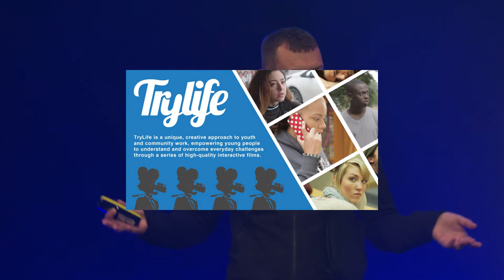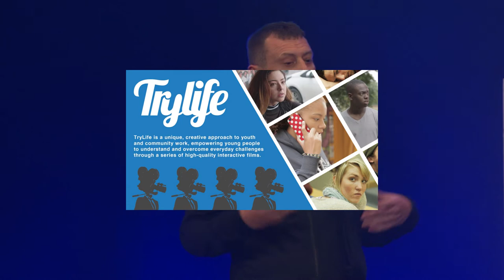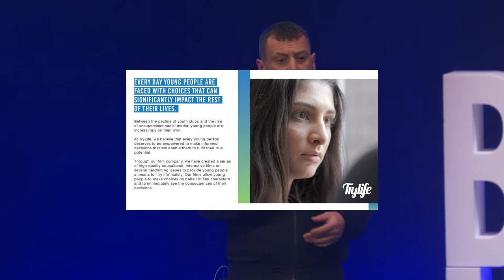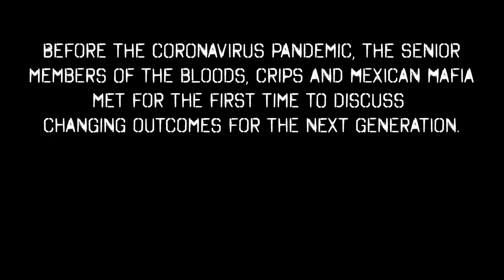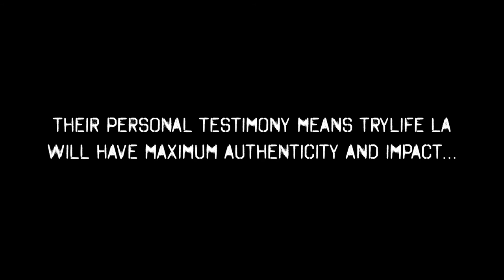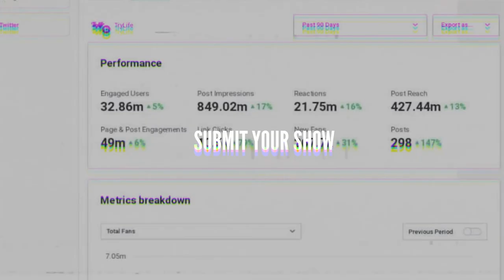How the Covid Lockdowns Helped Inspire Deeper Connections in My Community - Paul Irwin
Paul Irwin’s work has focussed on improving the lives of disadvantaged young people through interactive filmmaking and digital media. His company, Trylife.TV, have amassed a huge following online including more than 7 million followers on Facebook among other channels.

Paul will discuss how the pandemic helped them get creative about building a deeper and more meaningful community to combat the negative mental health impacts of the lockdowns.

Paul Irwin has a background in working with disadvantaged young people from around the world. He’s taken this lifelong professional passion and innovating new solutions using digital media and interactive storytelling.

He created an interactive film series “TryLife” aimed at educating young people about the consequences of their actions. If you remember the old choice-based adventure books you will love TryLife.

He has amassed a huge social media following using just one mobile phone. Reaching 188,000,000 people in one week with 849,000,000 social media impressions in a month with no advertising or marketing spend.

Paul has won the prestigious UK tech competition, Pitch@Palace, in both the People Choice & Overall categories.

He is now also developing an interactive film with the heads of the infamous Bloods, Crips and Mexican Mafia gangs in South Central LA as well as an interactive climate action app for small children and a medieval style Game of Thrones style video game and TV series.